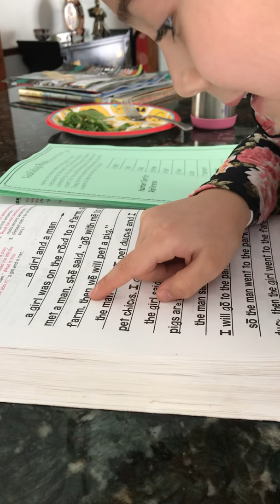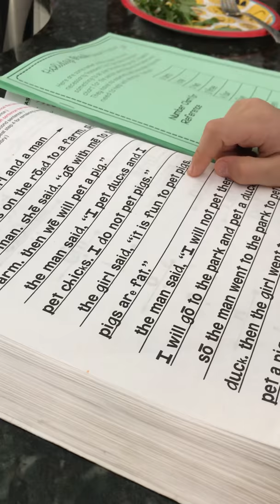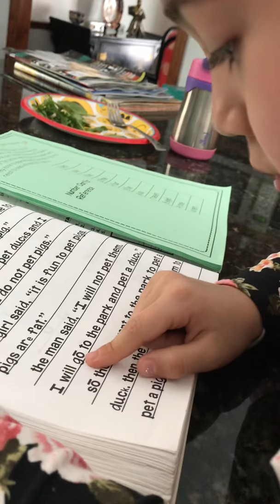Avery reading lesson 1/10/19